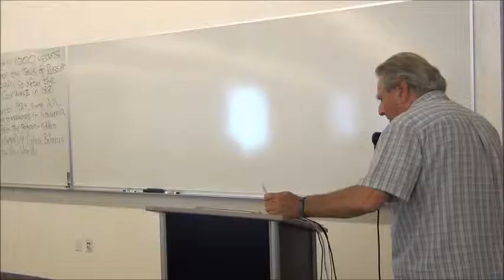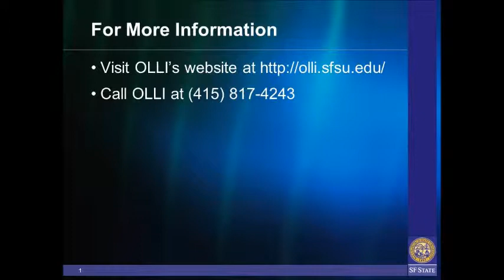The San Francisco Opera with Peter Susskind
An introduction to the operas of the San Francisco Opera's 2014 - 5  Season -    We will go into some detail about several of the operas being presented by the San Francisco Opera this season. There will be background information, historical context, plot discussion, as well some more general investigation into current trends in production, vocal techniques and the nuts and bolts of modern opera companies. The goal of the course is to expand general knowledge about opera, and in particular to prepare for the specific productions being mounted by SFO. We will concentrate on the more standard repertoire, but there will be occasional forays into less well-known pieces.

Peter Susskind:
Educated at Cambridge, and the Royal College of Music in London, Peter was Assistant Conductor in Saint Louis and San Jose. He taught at West Valley College for many years and until 2007, was Music Director of the South Bay Youth Orchestra. He is currently Executive Director for the Midsummer Mozart Festival and is a speaker for the San Francisco Opera and other arts organizations.